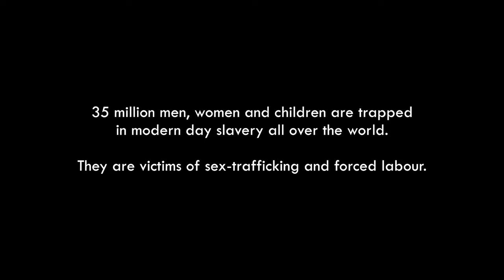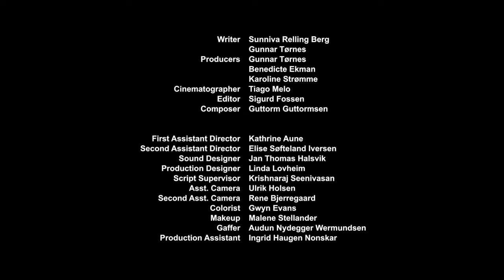MONICA - Award Winning Short Film about Human Trafficking!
Monica, a young girl from Romania, with dreams of becoming a concert pianist, falls victim to sex trafficking and ends up as a prostitute in Bergen, Norway. We witness her daily struggles locked up by a ruthless pimp in a shabby apartment.